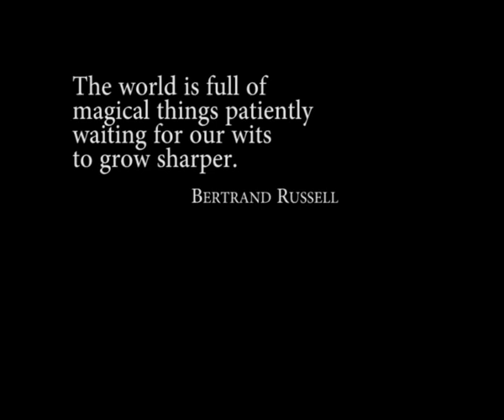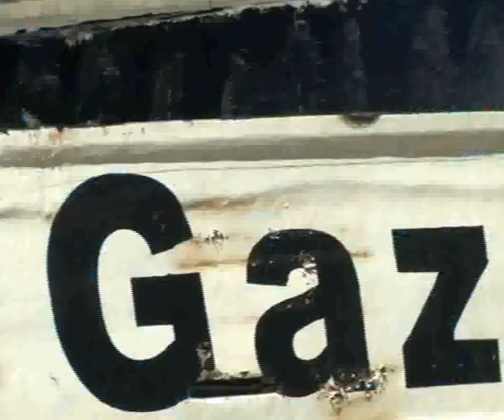Magic for Palestine